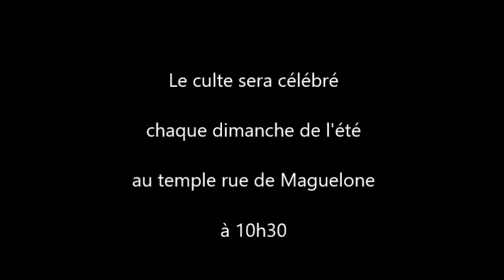La femme idéale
Culte du 21 juin 2020 au temple de la rue de Maguelone (Montpellier)
Accueil 01:26
Louange 04:28
Repentance 11:15
Annonce de la grâce 15:42
Volonté de Dieu 17:30
Prière et lecture biblique 22:14
Prédication 26:26
Annonces 44:32
Prière d'intercession et Notre Père 52:13
Bénédiction 1:00:45